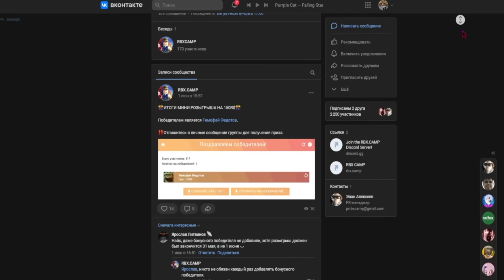КАК ПОЛУЧИТЬ Скин Metal Sonic 3.0 | КАК ПОПАСТЬ В 7 МИР В SONIC SPEED SIMULATOR +КОДЫ РОБЛОКС